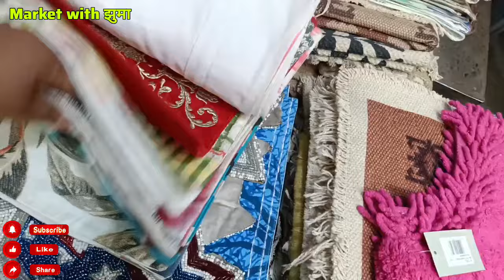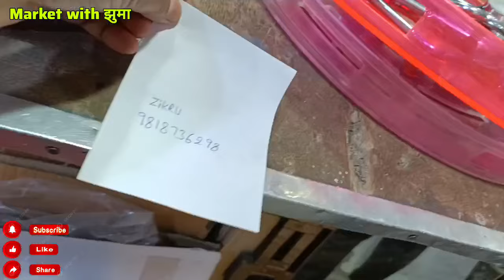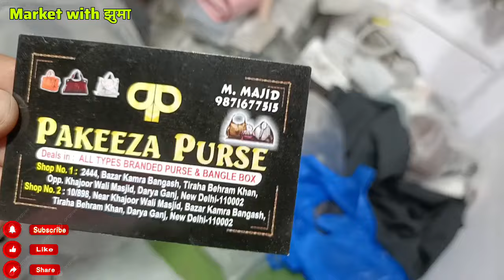मुंह मे पानी लाने वाले कलेक्शन || daryaganj chitli qabar market || daryaganj suit market